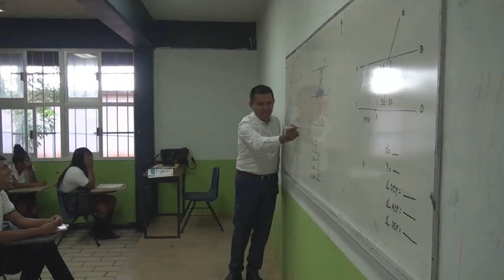Cobach Plantel 10 San Marcos, invita a estudiar el nivel medio superior.